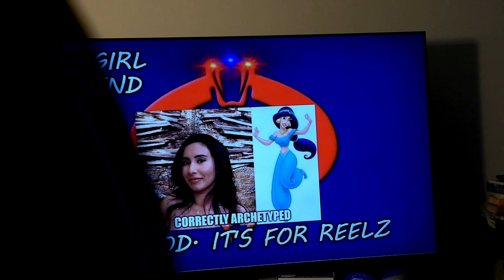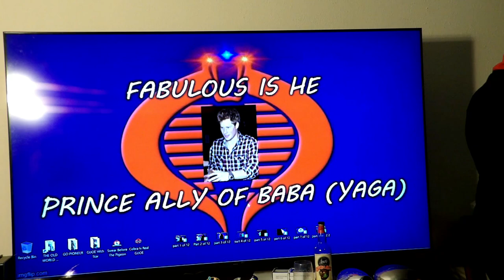Special Message To King Maktoum Of UAE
It's G.I.*JOE International Heroes!

"I Was Very Careful With This Message I Spent A Lot Of Time Half Drunk With My Inhibitions Removed And The Other Half Reflective And Interjectory With What I Forgot, Sober." "Beating Icer Space Weapons Bad Ideas Is An Art And I'm The Artful Master."

"Now Before You Fly Me Out To Shock And Amaze I'll Need A G-Stack And A Bunch Of My Pure Delight. Both Have A Special Purpose."

Note: "Choose Serpents Vision For All Your Spaceflight Needs."